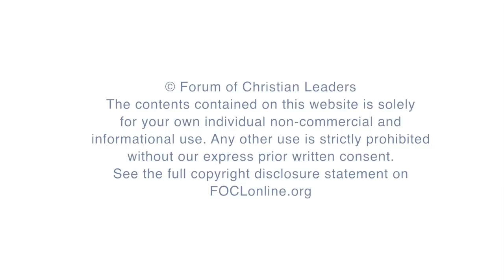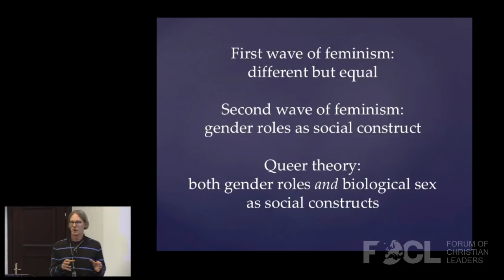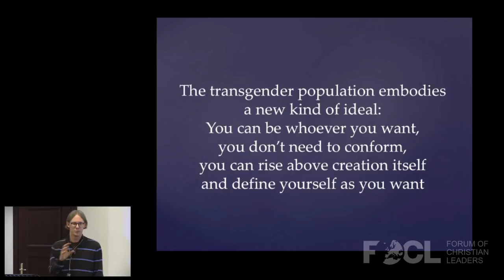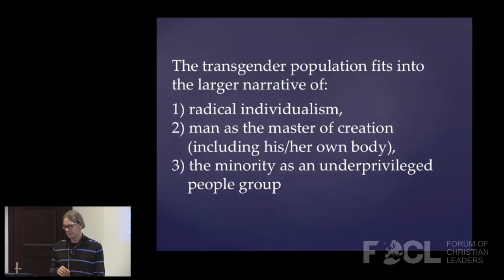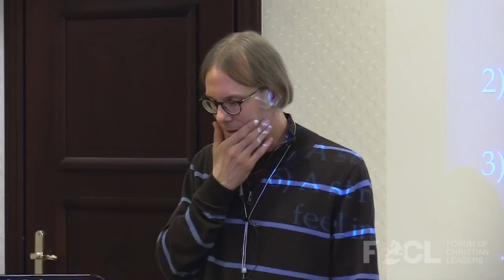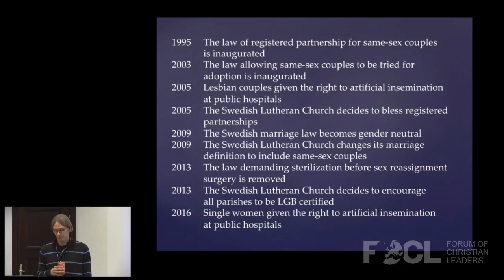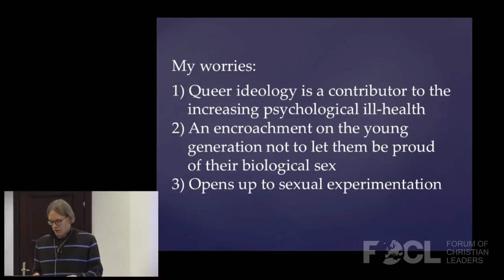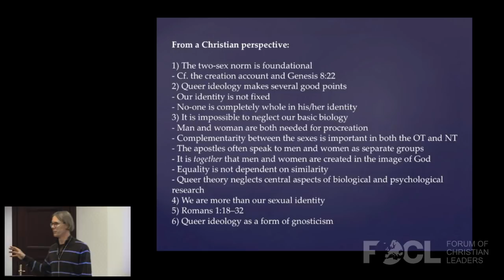Queer Theory on the Rise - Olof Edsinger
The last years have seen the rise of a new ideology in the West. It has sometimes been described as transgenderism, and sometimes as queer theory. It differs from previous movements in that it doesn’t specifically push for either sexual promiscuity or “gay rights”. Rather, it is an attack on the whole concept of a fixed sexual identity. Queer theory involves a critique of all that used to be labelled “normal” when it comes to sexuality and gender, and it has crowned the transsexual community as the heroes of our time. How should this way of thinking be understood? How is it implemented in schools and pre-schools – with Sweden as a prominent example? And how could we formulate a biblical response?

FOCLID 9130